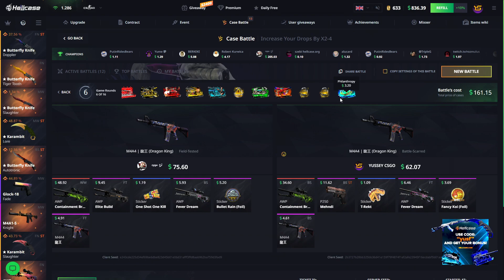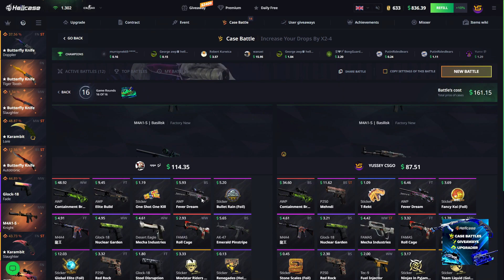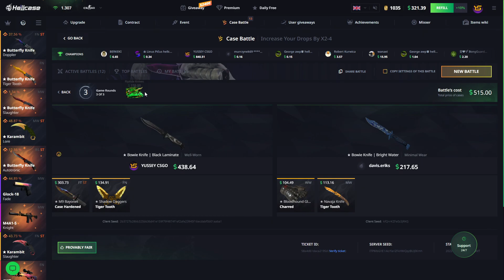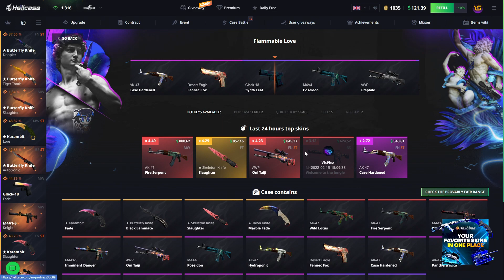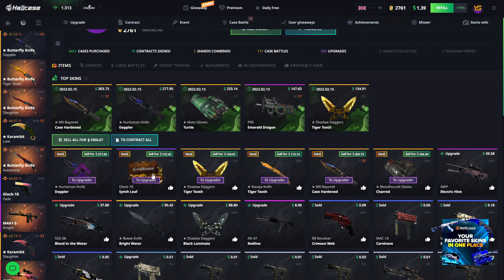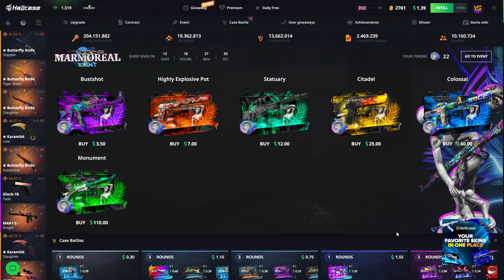3500₺ CS:GO KASA SAVAŞI YAPTIM ! HELLCASE 2022